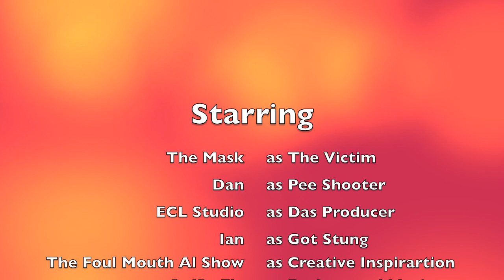Shooting Ian AK47